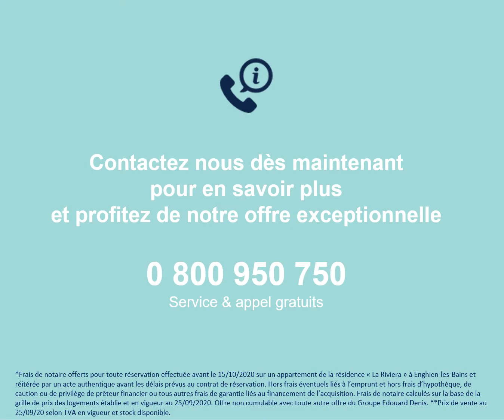Immobilier neuf à Enghien-les-Bains (95) | Résidence "La Riviera"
𝗧𝗜𝗠𝗘𝗖𝗢𝗗𝗘 ⌚

00:00 – Offre immobilière à Enghien-les-Bains (95)
00:05 – Dernier appartement T4 à saisir
00:12 – Plan de situation
00:18 – Atouts du quartier
00:31 – Coordonnées  @groupeedouarddenis

𝗤𝗨𝗜 𝗦𝗢𝗠𝗠𝗘𝗦-𝗡𝗢𝗨𝗦 ?🌳🏡

Promoteur originaire du Touquet, créé dans les années 80, le Groupe Edouard Denis s’est d’abord spécialisé dans l’immobilier haut de gamme de bord de mer. De cet ADN entrepreneurial, le groupe a su garder une grande agilité qui lui a permis de se diversifier pour répondre aux attentes de tous. Immeubles résidentiels, maisons individuelles, résidences gérées, immobilier d’entreprise, résidences hôtelières, restauration et réhabilitation du patrimoine historique, nous mettons aujourd’hui notre expertise au service d’une communauté d’acquéreurs très large.

La création de logements neufs de qualité pour tous est indispensable au maintien d’un équilibre social. C’est pourquoi nous nous engageons à prendre une part active à l’aménagement durable des villes et des habitats, en mettant en œuvre des solutions pérennes et responsables pour une meilleure qualité de vie pour tous. Conçu en étroite collaboration avec les élus et les collectivités locales, chaque programme est pensé avec la volonté affichée de dynamiser les territoires, de créer du lien social et intergénérationnel, de favoriser les emplois locaux et de soutenir la performance écologique.

*𝑉𝑜𝑖𝑟 𝑐𝑜𝑛𝑑𝑖𝑡𝑖𝑜𝑛𝑠 𝑔𝑒́𝑛𝑒́𝑟𝑎𝑙𝑒𝑠 𝑠𝑢𝑟 𝑒𝑑𝑜𝑢𝑎𝑟𝑑𝑑𝑒𝑛𝑖𝑠-𝑖𝑚𝑚𝑜𝑏𝑖𝑙𝑖𝑒𝑟.𝑐𝑜𝑚